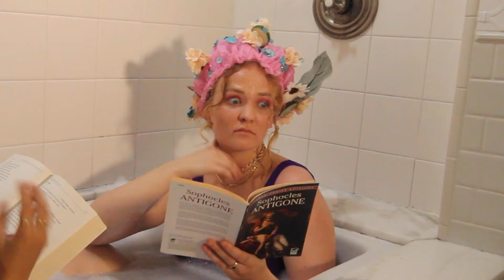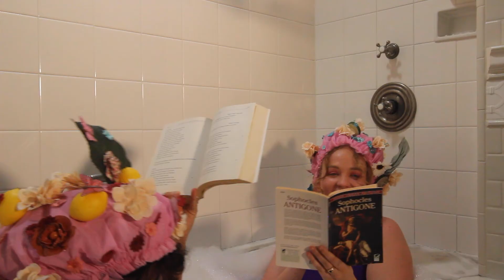Skin + Blister | Short Film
An experimental reworking of Sophocle's iconic play Antigone. Inspired by a dream this short film tells the story of quarreling sisters in the most unlikely of settings. Exploring morality and grief while luxuriating in the bath!
From pre-production to post production in only two days!

LOVE TO ALL MY CHANNEL MEMBERS!